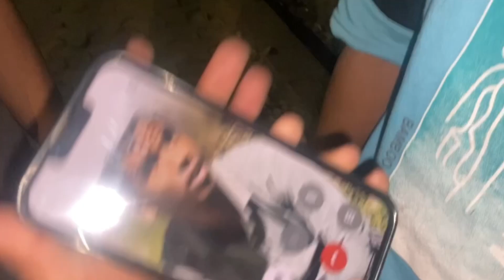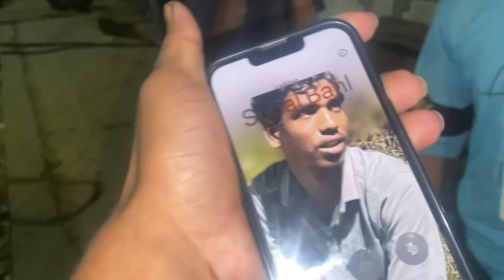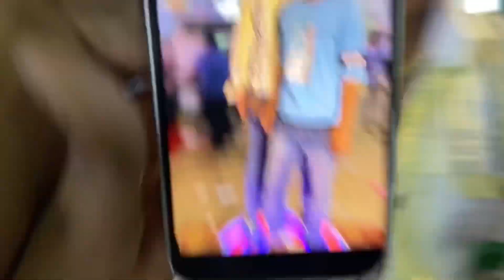Delhi mela🥳 sundar Nagri Tohid vlog ￼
mela
mela ka video
mela
mela ki video
mela ka
mela film
melanie martinez
mela dilon ka aata hai
mela song
mela picture
mela dilon ka
melanie martinez portals
melanie martinez the voice

melanie martinez k12
melancholy hill
melanie martinez dollhouse
melanie martinez death
melanie king

Mele ka vlogl
break dance jhula
dragon jhula
mele ka vlog
mela ka vlog
mele ki video
mele ka video dikhaiye
mele ka video status

Lal kile Ka Mela
lal qila dussehra mela 2023
shastri park mela
lal kila ka mela
lal kila ka mela 2023
lal kila ka mela dikhaiye
lal kila ka mela kab tak rahega

lal kila ka mela dikhayen

Puri Duniya Ka Mela
mela song punjabi
duniya haseeno ka mela dance
puri duniya hasino ka mela